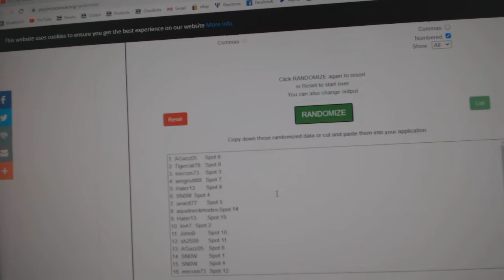Team Randoms - C&C GB #11,837